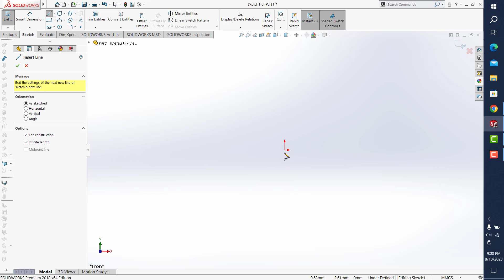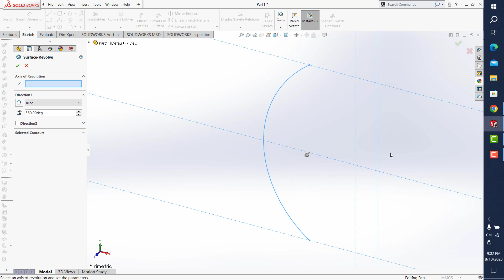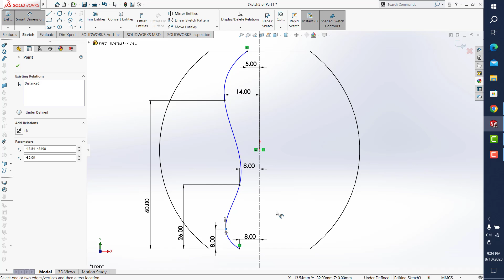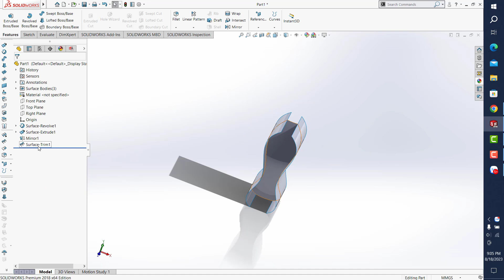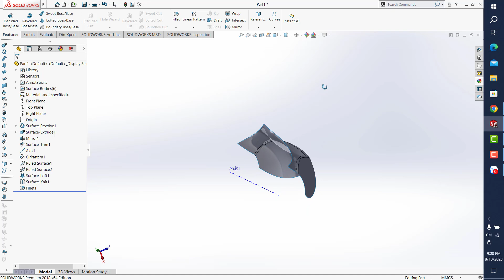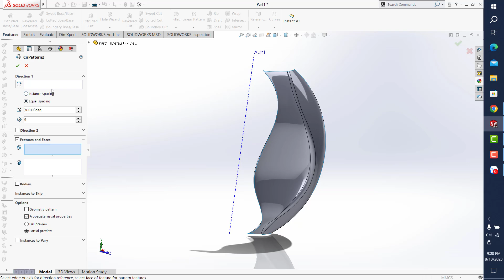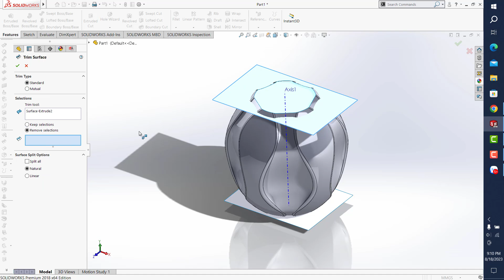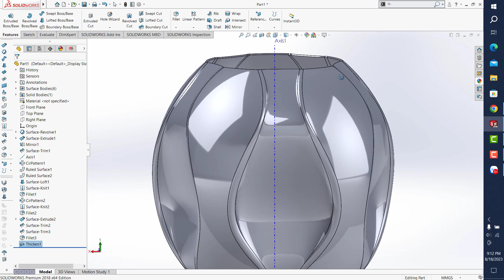Solidworks: sequence vase (1)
vase is a container that is used for holding flowers or for decoration